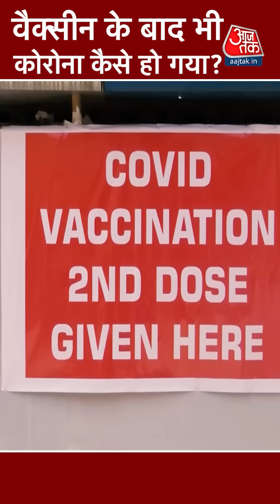Corona vaccine लगने के बाद भी क्यों हो रहा है संक्रमण, जानिए Experts की राय I Covid-19 In India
Corona Vaccine: आखिर वैक्सीन लगने के बाद भी कोरोना क्यों हो जाता है. इस सवाल का जवाब मिलना काफी अहम है ताकि लोगों को मन से इसको लेकर शंका खत्म हो . सुनिए एक्सपर्ट की राय.